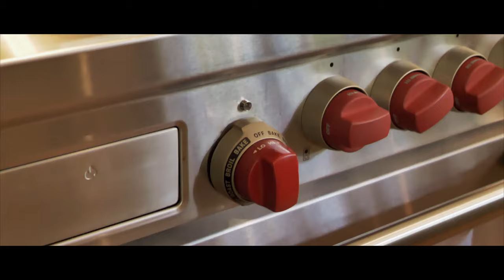640 Gate House Lane, Philadelphia, PA 19118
8429-31 Germantown Ave.
Philadelphia, Pennsylvania 19118 United States

Welcome to this contemporary marvel constructed in 2012 on a coveted lane in the leafy section of Chestnut Hill, in Northwestern Philadelphia. The beauty of this modern masterpiece - designed by Philadelphia's famed FURY Design, Inc and fully renovated by award-winning McCoubrey/Overholser construction - is its fabulous location nestled high above the Wissahickon Valley within Fairmount Park and the perfect harmony of the building materials: stone, zinc, slate and Sappele wood. The owners' profound attention to detail created a house manageable in size; comfortable yet modern; open but extremely private. The open floor plan flows from the entry to natural-light soaked living room to dining area, all with top-of-the-line sliding doors that frame a view more reminiscent of Vermont or New Hampshire than Philadelphia. Just through the sliding doors is an expansive and thoughtfully designed and very private 1600 square foot deck surrounded by nature. All rooms have heated slate floors or wide burnt pine boards. The gourmet kitchen features a Wolf range; Subzero refrigerator and wine cooler; Miele in-wall coffee/espresso machine; dual Miele dishwashers; and Caesarstone countertops. The adjoining media room has sliding glass doors that open onto a tranquil front courtyard with gurgling Japanese water feature, and next to it, dual storage sheds with "green" roof that can house bikes, garden tools and trash cans. Back inside, stroll up the floating staircase to find a gorgeous main suite with a private balcony; bathroom with a luxurious, oversized shower and spacious floating dual vanities; and enormous walk-in closets. The second floor also features three additional bedrooms, a full spa-like bathroom w/ soaking tub and a large laundry room. While you already feel like you're in a treehouse, one floor up you'll find the 3rd floor fitness room and office with a bird's-eye view of the Wissahickon Valley. If you love all the benefits of a luxurious modern home set in the tranquility of Nature, 640 Gate House Lane can be yours - just 20 minutes from downtown Philadelphia and in close proximity to the shops and restaurants of Chestnut Hill. No matter the season, residing at 640 Gate House Lane is like living in a fairy tale.